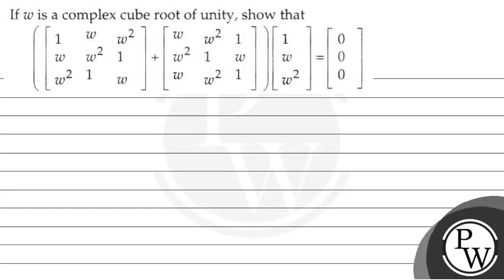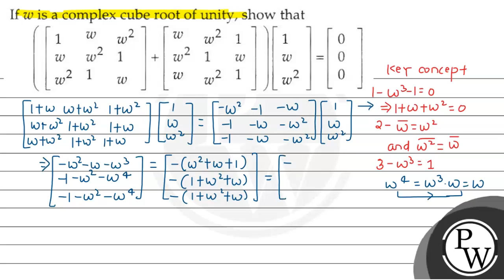If \( w \) is a complex cube root of unity, show that \[ \left(\lef...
If \( w \) is a complex cube root of unity, show that
\left(\left[\begin{array}{lll}
1 & w & w^{2} \\
w & w^{2} & 1 \\
w^{2} & 1 & w
\end{array}\right]+\left[\begin{array}{lll}
w & w^{2} & 1 \\
w^{2} & 1 & w \\
w & w^{2} & 1
\end{array}\right]\right)\left[\begin{array}{l}
1 \\
w \\
w^{2}
\end{array}\right]=\left[\begin{array}{l}
0 \\
0 \\
0
\end{array}\right]